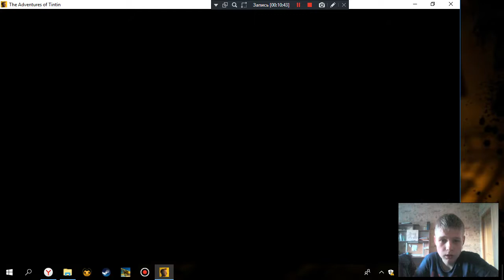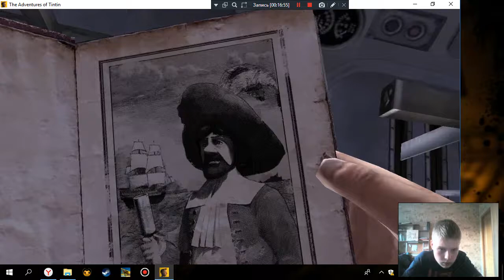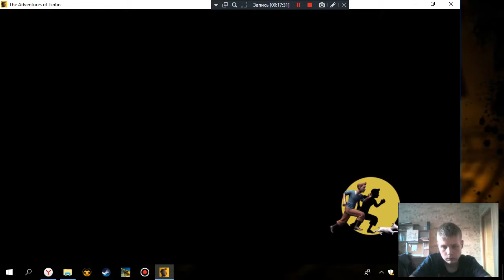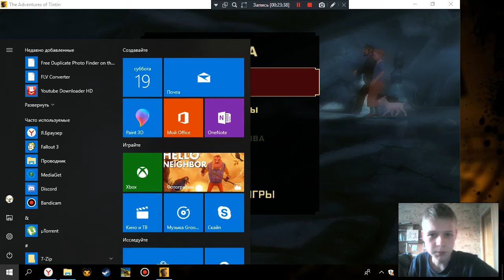ТИНТИН И ТАЙНА ЕДИНАРОГА ЧАСТЬ 4